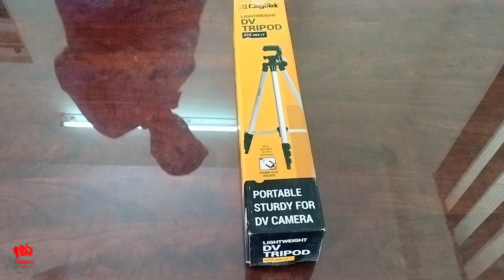My first bought cost and effective tripod - DigiTek DTR 455 LT DV Tripod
Hi Viewers,
this is my first bought tripod for our tuskers view youtube channel
in this video i have given all the needed details of this tripod
this is one is the best in terms of cost and effectiveness
you can try if you are a beginner to shoot videos
it is available in amazon for just rs 699